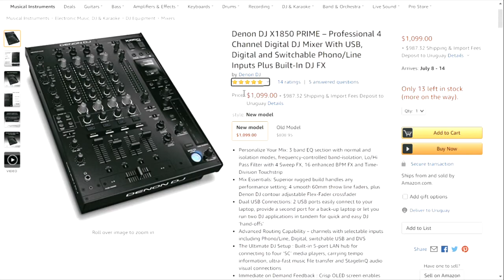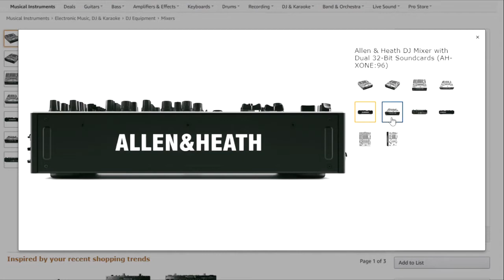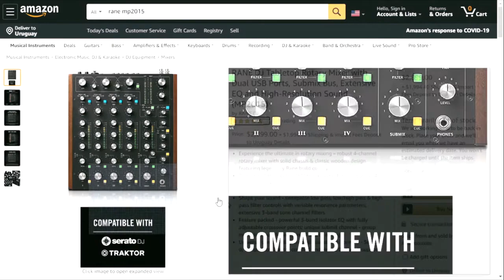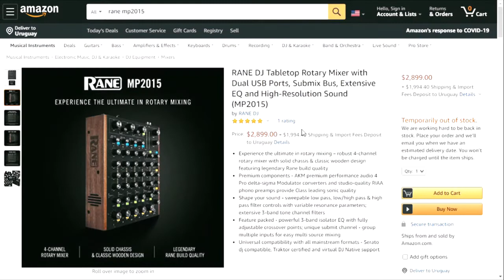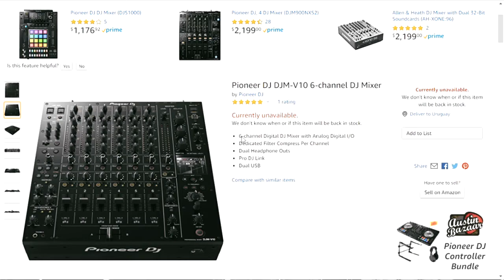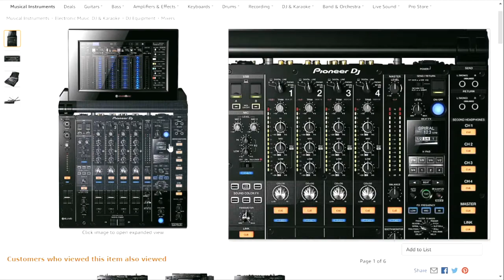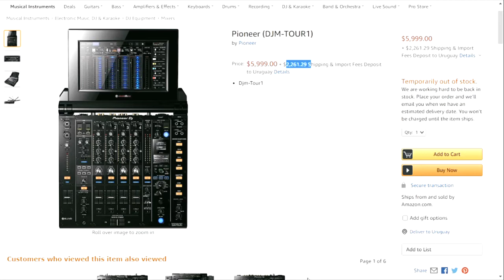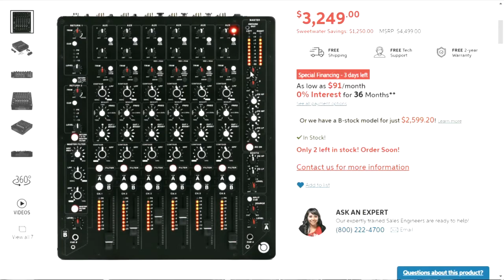LOS MEJORES MIXERS DEL MUNDO/ TOP 5 / VITAMINADJS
►VITAMINA TOP 5 - LOS MEJORES MIXERS DEL MUNDO

Luego de usar el MODEL 1 (Model one) de Richie, decidimos hacer un top de los mejores mixers del mundo!!